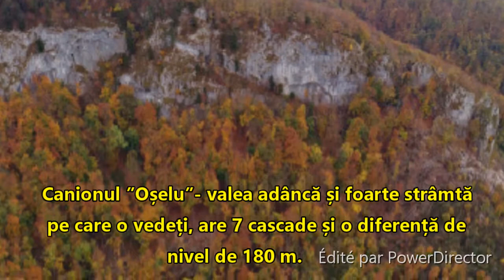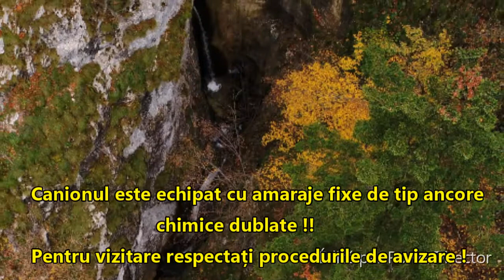Amfiteatrul Pietrele Boghii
Din Munții Apuseni